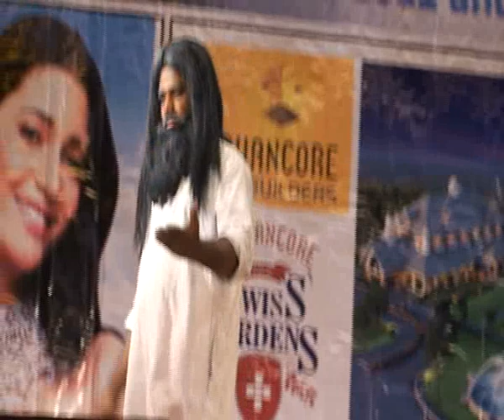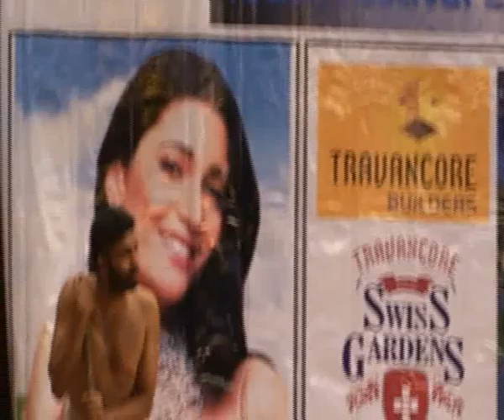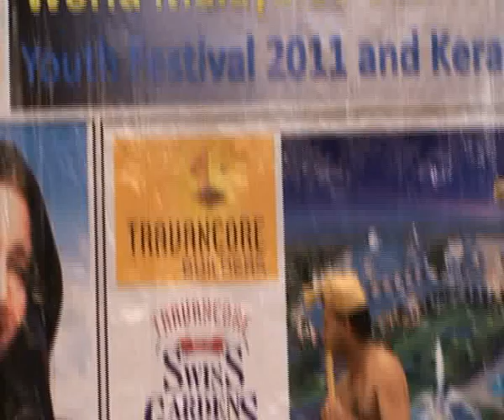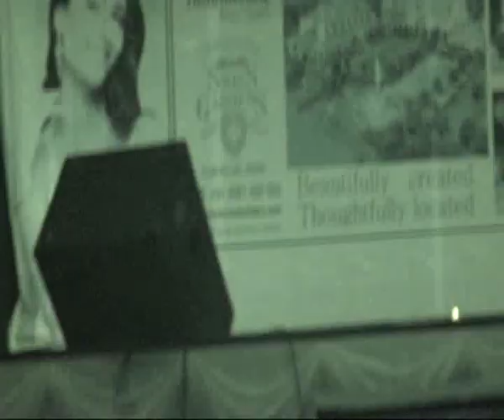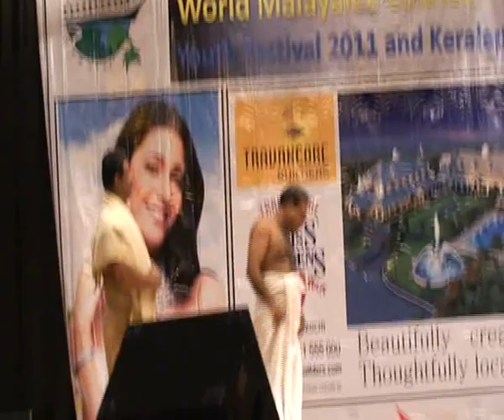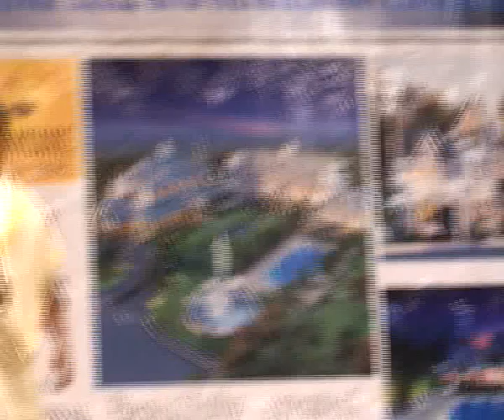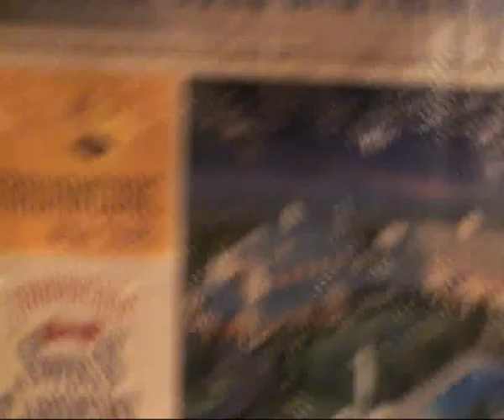World Malayalee council youth festival 2011 Drama Jose Pulikotil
World Malayalee council youth festival 2011 drama Joseph
Pulicotil